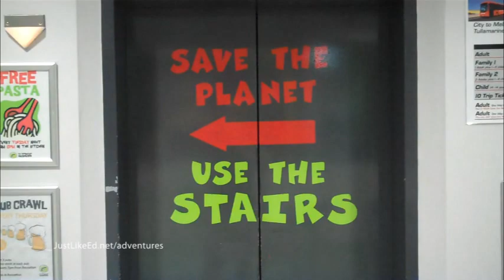Losing money on the ponies and scary people (Day 167+168 - Oct 29/30, 2010)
In preparation of the Melbourne Cup Carnival, the swankiest holiday in existence, we went to the races leading up to it at Moonee Valley Racecourse on October 29, 2010.

Keeping with the spirit of Melbourne Cup Carnival, we decided to dress up and spend loads of money on the ponies. In the end I claimed my personal prize; a sausage! (Hold your jokes)

The day after (October 30) was our pre-Halloween celebration. Seeing as Halloween was on a Sunday in 2010, we figured dressing up and going out on Saturday was way more effective. Little did we know the pubs disagreed, thus leaving us stranded back at the Greenhouse with several slabs of beer, dressed up and no where to go.